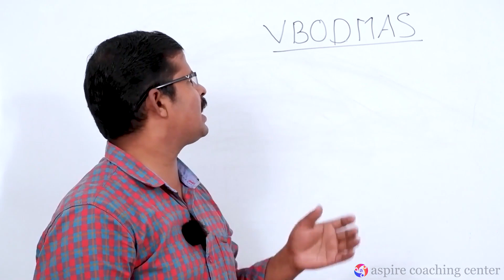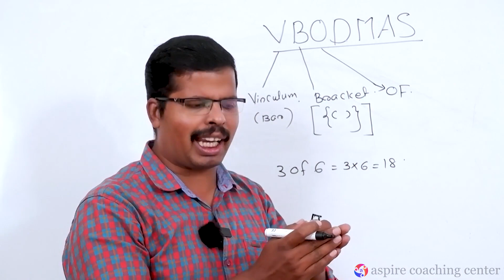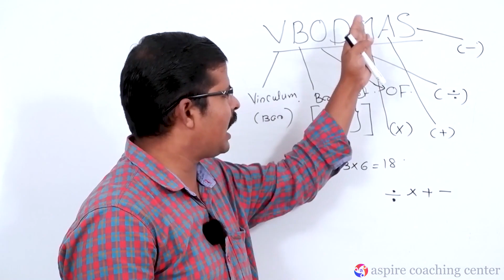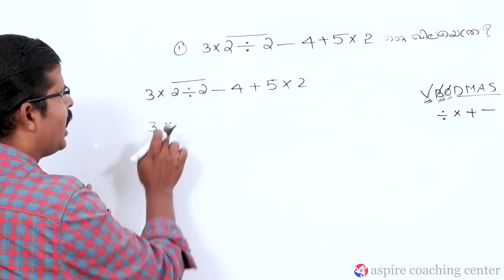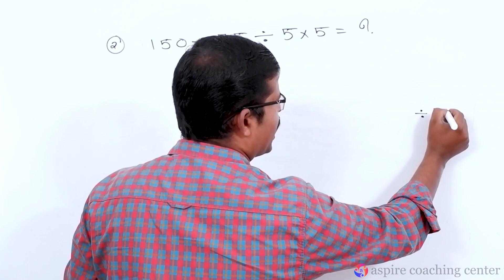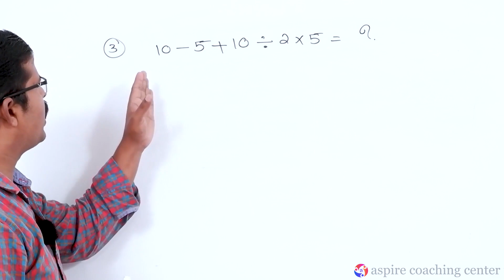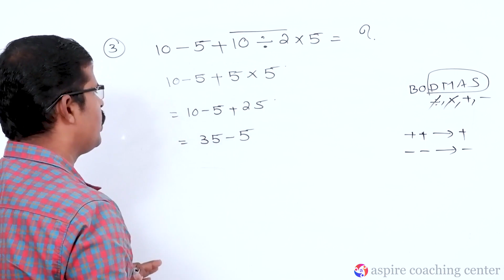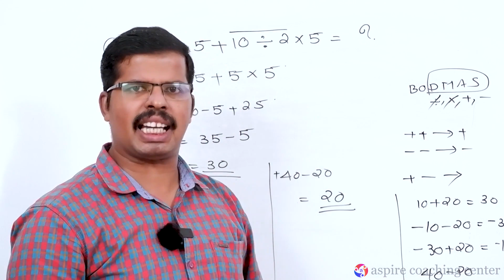VBODMAS | MATHEMATICS | aspire e-Learning class | ASPIRE PSC COACHING